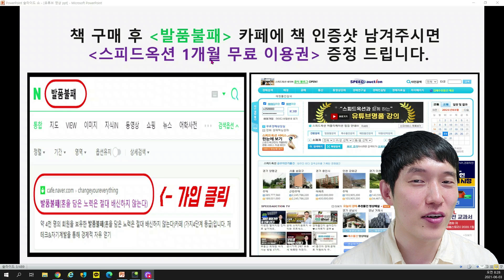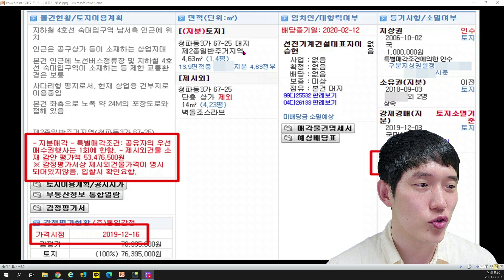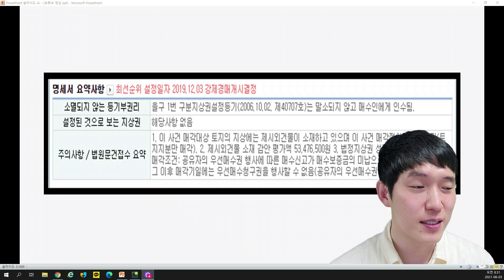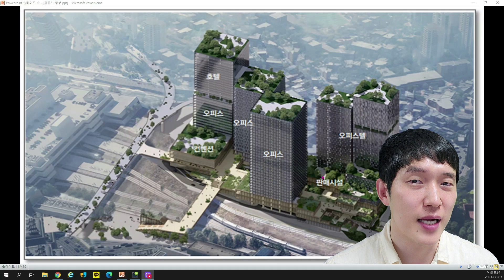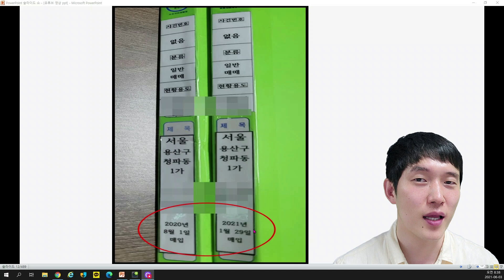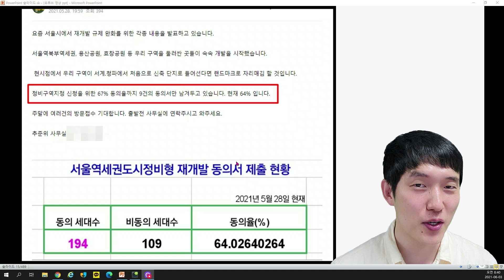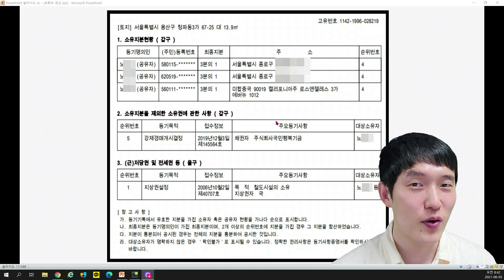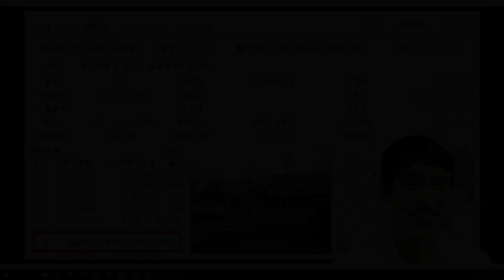[법원경매] 용산 청파동 토지 경매 입찰 ㅣ 5:1의 경쟁 속 승자는 누구? ㅣ 용산은 진리!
- 초인용쌤의 경매, 공매 재테크 노하우 월별 강의

(발품불패 재테크&자기계발 카페)

- 월별 기수제로 강의 진행됩니다. 블로그&카페 참고